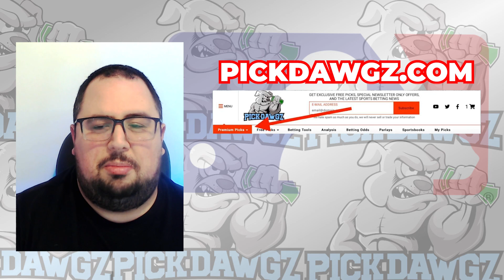Boston Red Sox vs Texas Rangers 7/4/23 MLB Free Pick Free MLB Betting Tips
The Texas Rangers face off with the Boston Red Sox in Tuesday's MLB Baseball action. Get Chris' Expert Pick and Prediction for this game.